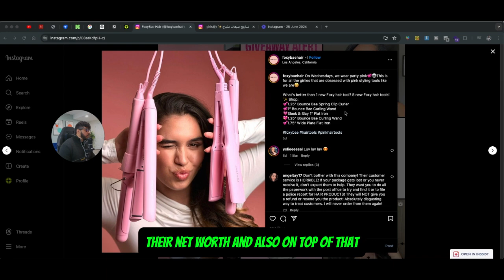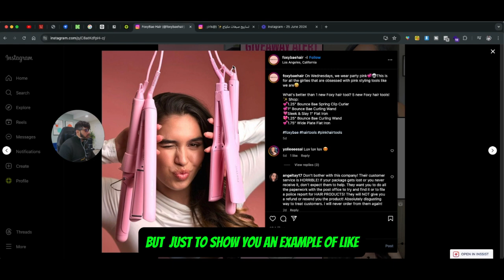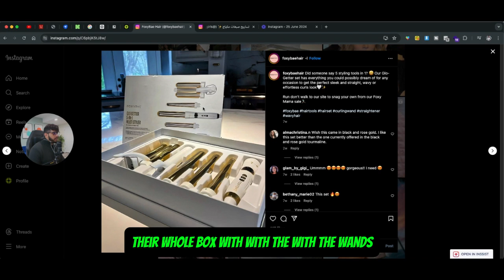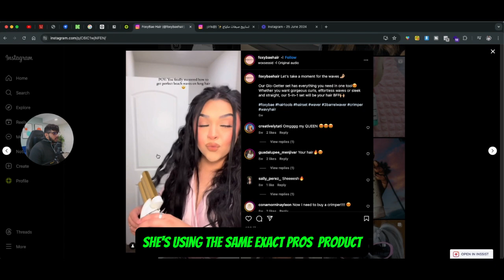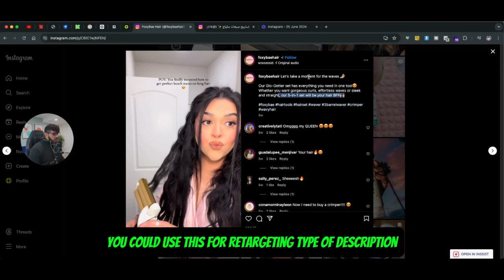How to Create Effective Instagram Ad Copy for Shopify Products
Creating compelling Instagram ad copy is crucial for capturing your audience's attention and driving sales for your Shopify products. This video will explore effective strategies for writing Instagram ad copy that resonates with your audience and boosts conversions.

Key Strategies for Creating Effective Instagram Ad Copy
1. Start with a Strong Hook
Capture attention within the first few words. Use a compelling question, a bold statement, or an intriguing fact to draw users in immediately.

Sources: HubSpot, Sprout Social
2. Highlight Key Benefits
Focus on the benefits of your product rather than just its features. Explain how your product solves a problem or improves the customer's life.

Sources: Hootsuite, Later
3. Use Clear and Concise Language
Keep your ad copy clear and to the point. Avoid jargon and complex language. Your message should be easily understood at a glance.

Sources: Shopify, Buffer
4. Incorporate a Strong Call-to-Action (CTA)
Include a clear and compelling CTA to guide users on what to do next.

Sources: HubSpot, Hootsuite
5. Use Emojis to Add Personality
Emojis can make your ad copy more relatable and eye-catching. Use them to highlight key points or add a touch of personality.

Sources: Later, Sprout Social
6. Leverage Social Proof
Incorporate testimonials, reviews, or mentions of awards to build credibility and trust. Social proof can reassure potential buyers of your product's quality.

Sources: Hootsuite, Buffer
7. Tailor Your Copy to Your Audience
Write ad copy that speaks directly to your target audience. Use language and references that resonate with their interests and needs.

Sources: Shopify, Sprout Social
8. Test Different Versions
A/B test different versions of your ad copy to see which performs best. Experiment with different hooks, CTAs, and formats to optimize your ads.

Sources: HubSpot, Later
9. Use Hashtags Strategically
Incorporate relevant hashtags to increase the discoverability of your ads. Use a mix of popular and niche hashtags related to your products.

Sources: Sprout Social, Hootsuite
10. Monitor and Optimize
Regularly review the performance of your Instagram ads using analytics tools. Adjust your ad copy based on engagement metrics and conversion rates.

Sources: Instagram Insights, Hootsuite
Example Ad Copy
"🌟 Discover our latest [Product Name]! 🌟 Transform your daily routine with our innovative, eco-friendly solution. ShopifyStore EcoFriendly ShopNow"